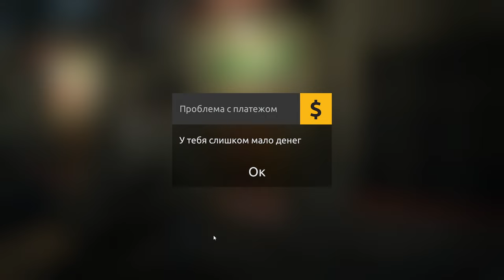ПОКУПКА ЭКСКАВАТОРА ПЕРВЫЙ 1КГ ЗОЛОТА Gold Rush The Game✓👀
Gold Rush The Game, Игры сделанной по одноименному Шоу Золотая Лихорадка от Discovery. В данной игре нам предстоит заниматься Золото добычей и пройти путь от добычи золота вручную, до Тяжёлой техники )